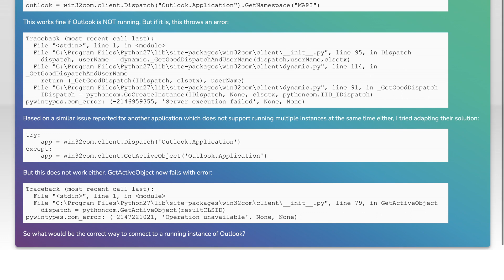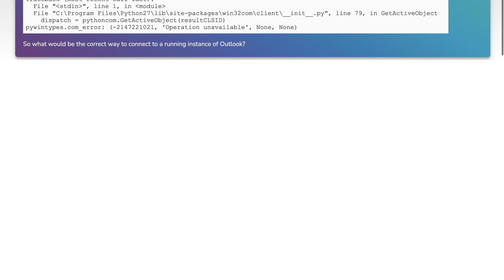How to connect to a running instance of Outlook from Python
python: How to connect to a running instance of Outlook from Python

Related to: python, outlook